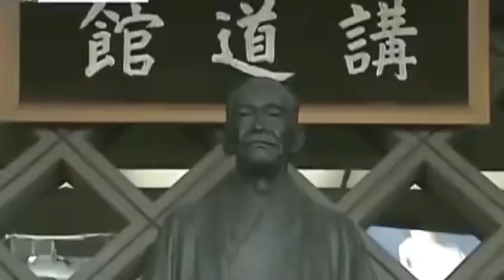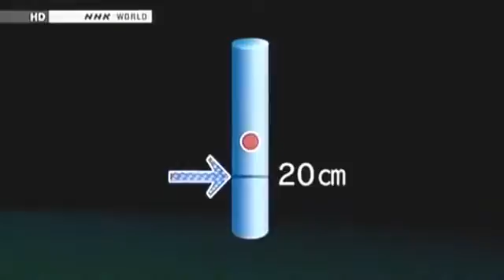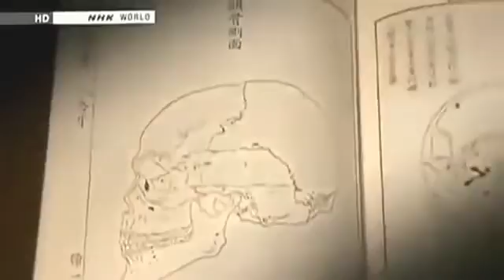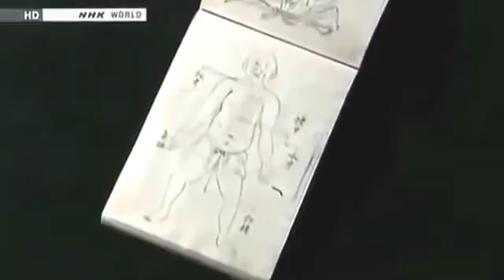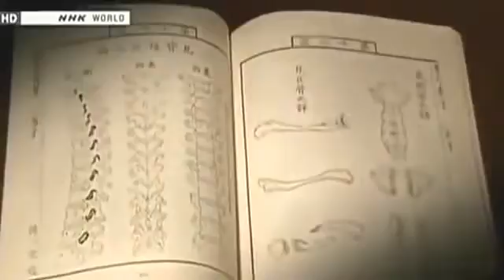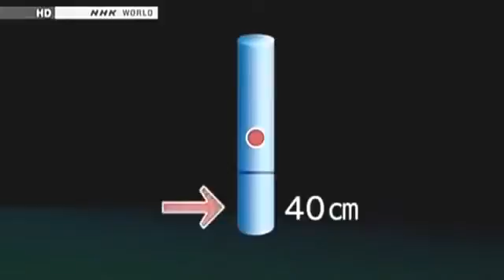BEGIN Japanology Judo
Judo (柔道 jūdō?, meaning gentle way) is a modern martial art, combat and Olympic sport created in Japan in 1882 by Jigoro Kano (嘉納治五郎). Its most .

Japan is a shipbuilding superpower. About one-fifth of all the world's ships are made here. From advanced luxury cruise ships to gigantic oil tankers, .

Taro Okamoto is the son of cartoonist Ippei and writer Kanoko Okamoto. He studied at Panthéon-Sorbonne in the 1930s, and created many works of art after .